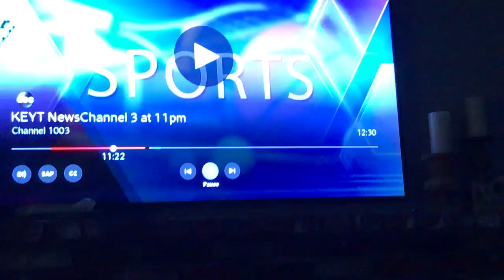Tommy Condon News against Santa Barabara